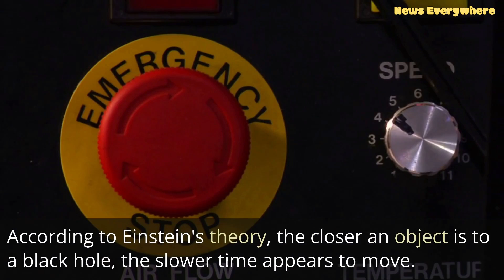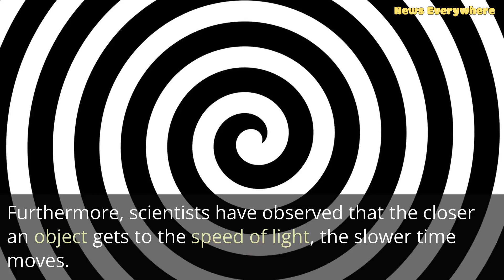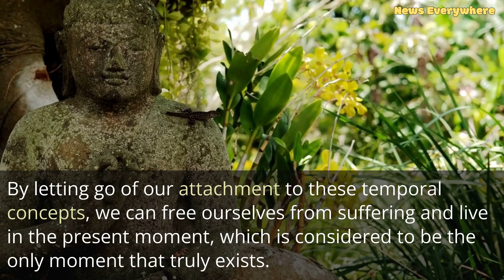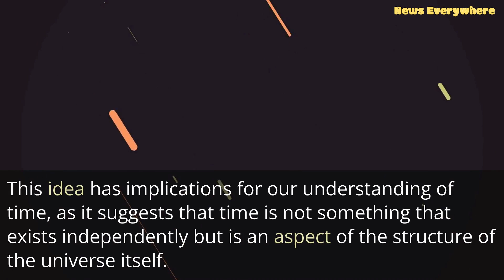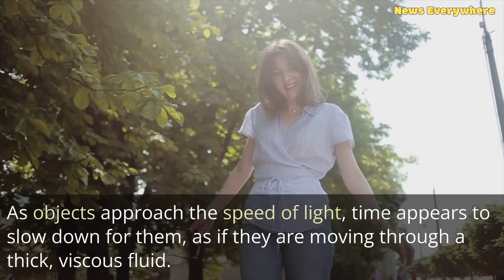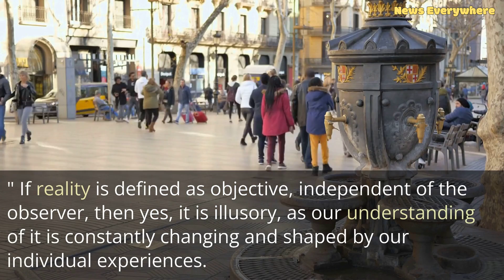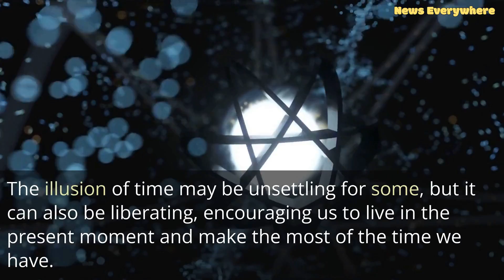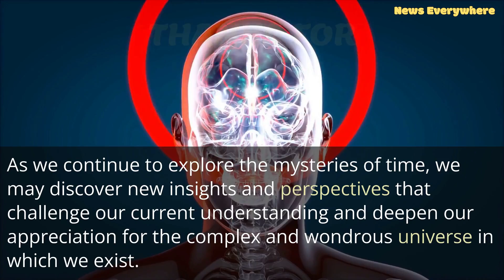The Paradox of Time: Is It Real or Just an Illusion?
Welcome to our latest video on the intriguing topic of time. In this video, we delve into the concept of time being an illusion and explore how some of the greatest minds in history, including Albert Einstein and Buddha, discovered this fascinating idea.

We start by discussing the story of Einstein's discovery of time and what he believed it to be. We explore how Einstein's groundbreaking theory of relativity revolutionized our understanding of time, revealing that time is a relative process that can change depending on an observer's perspective.

Next, we discuss the relationship between the speed of light and time, including how time can appear to slow down in areas of high gravity such as black holes. We also examine the constant speed of light, which plays a crucial role in Einstein's theory of relativity.

Moving on, we delve into the story of Buddha discovering time and what he believed it to be. We explore how Buddha believed that time is an illusion and how our perception of time can shape our understanding of reality.

Finally, we bring together all of these ideas to explore whether reality is illusory. We discuss how the concept of time as an illusion challenges our understanding of reality and how this idea is still being debated by philosophers and scientists to this day.

Overall, this video offers a fascinating look into the concept of time being an illusion, featuring insights from some of history's greatest minds. So sit back, relax, and join us on this journey into the mysteries of time.